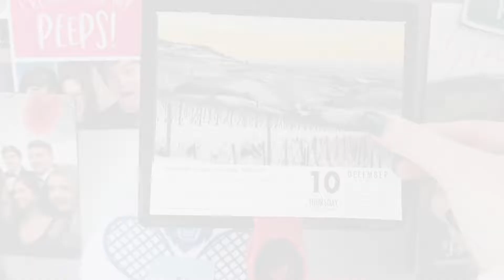*Our Epic Gingerbread House Competition* — Vlogmas Day 5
It's not Christmas without decorating gingerbread houses! If only I was good at it...